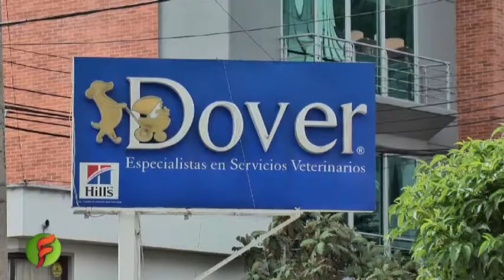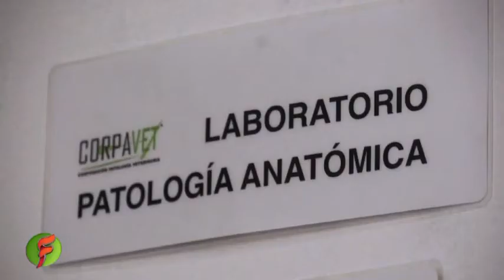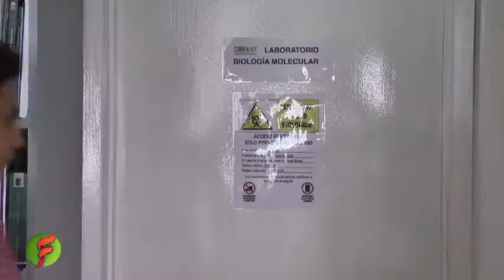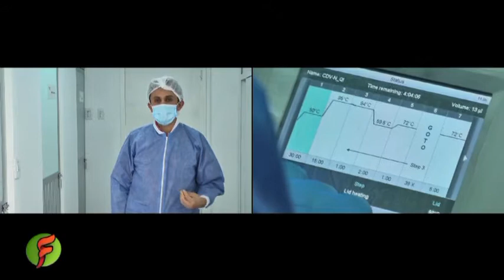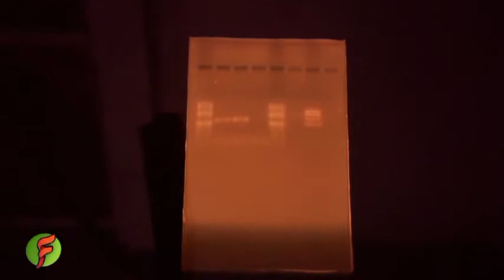CORPAVET-MolecularVet SAS - Investigación y diagnóstico integral veterinario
Patología y biología molecular veterinaria. Acompáñenos a conocer nuestro trabajo, instalaciones y resultados de diagnóstico e investigación. Confiabilidad, respaldo y desarrollo con nuestros más de 200 clientes en todo el país.